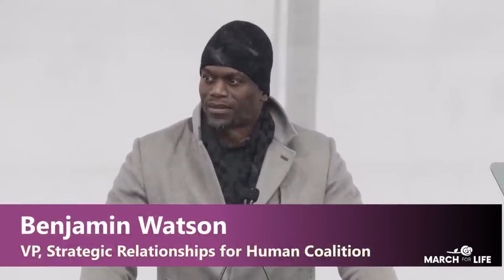KEEP PRESSING ON | Coach Jim Harbaugh and Benjamin Watson Speak at the 2024 March for Life.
Los Angeles Chargers Head Coach, and former Head Coach of the 2024 College Football National Champions, Michigan Wolverines, Jim Harbaugh and former NFL star and author of "The New Fight for Life," Benjamin Watson, take the stage at the 2024 March for Life.